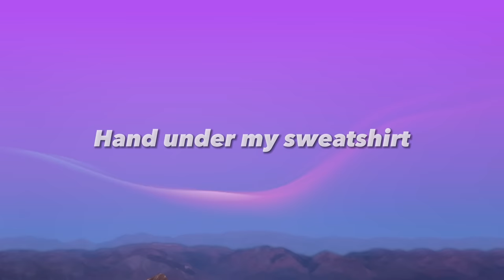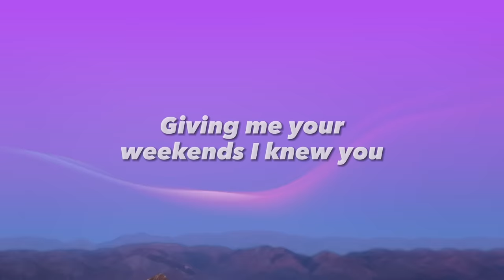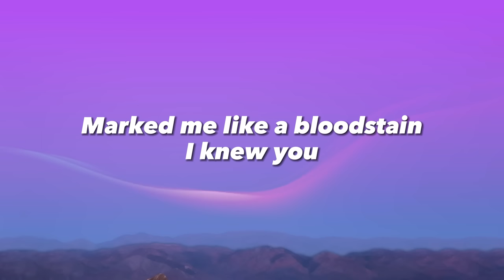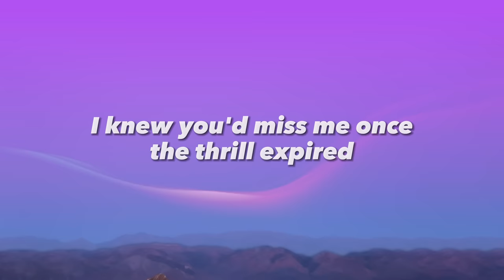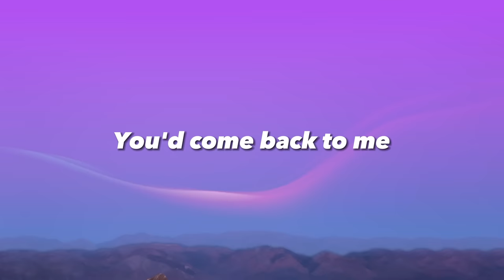Cardigan - Taylor Swift (Lyric Video)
Taylor Swift - Cardigan (Lyric Video)